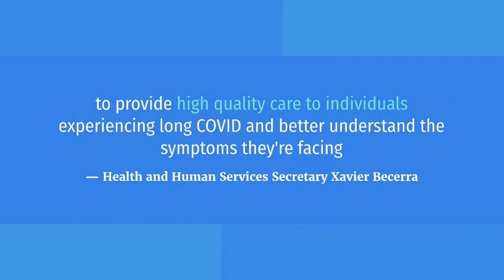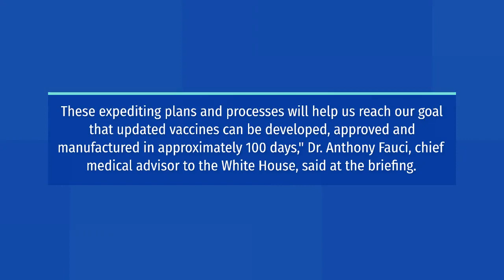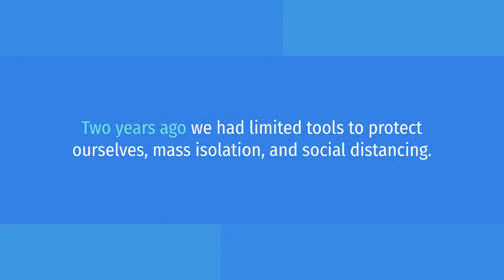White House Signals Next Era In COVID With Sweeping New Strategy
The White House on Wednesday released a sweeping new 96-page plan on COVID, marking a new era in the pandemic in which the virus is still circulating but can hopefully be managed so that Americans can return to daily life without disruption.

The strategy, which President Joe Biden previewed Tuesday night in his State of the Union address, calls for making available more free rapid tests online starting next week, as well as setting up pharmacy clinics later this month that will hand out free antiviral pills to people who test positive.

While supply of Pfizer's COVID-treatment pills, which reduce the risk of hospitalization by about 90%, has been limited, Biden said it would double from 1 million available in March to 2 million in April.

Hundreds of "one-stop sites " will open across the country to dispense the sites, located at pharmacies, community health centers, long-term care facilities and veteran's health centers, according to the plan.

The White House is also launching a new website to locate free N95 masks and vaccines, or look up COVID risk in a community all in one place.

So far, the administration has distributed 270 million of the 400 million free N95 masks it pledged to give out earlier this winter, and delivered over 270 million free at-home rapid tests of the 1 billion tests that Biden promised to order.

If they secure funding, the plan will also include new facilities around the country for people dealing with long COVID, a post-COVID syndrome that can manifest as shortness of breath, brain fogginess, fatigue or other conditions.

We will launch new centers of excellence in communities across the country — Health and Human Services Secretary Xavier Becerra to provide high quality care to individuals experiencing long COVID and better understand the symptoms they're facing — Health and Human Services Secretary Xavier Becerra

Another major tenet of the plan is preparing for potential future variants.

The plan promises the ability to mass produce 1 billion doses of vaccine each year so that a new formula can be delivered within 100 days in the event of an aggressive new variant.

The administration also vows to continue its efforts to provide vaccinations globally to help prevent future mutations.

White House COVID coordinator Jeff Zients said the White House has developed a new "COVID-19 variant playbook" to pick up on variants quicker and prepare for them.

In recent weeks, they've sat down with agencies like Centers for Disease Control and Prevention, HHS and FEMA to do response exercises with the new playbook, running scenarios with different hypothetical variants.

We're ready for whatever comes — Zients

This plan ensures that we are ready to deploy personnel and resources to quickly update the vaccines.

These expediting plans and processes will help us reach our goal that updated vaccines can be developed, approved and manufactured in approximately 100 days," Dr. Anthony Fauci, chief medical advisor to the White House, said at the briefing.

These expediting plans and processes will help us reach our goal that updated vaccines can be developed, approved and manufactured in approximately 100 days — Dr. Anthony Fauci

And CDC Director Rochelle Walensky said new efforts in surveillance means the CDC can now identify new variants even if they make up just 0.1% of cases.

"These robust sequencing efforts mean we can reliably identify very low levels of variants, even variants that account for as little as 0.1% of all COVID-19 cases in the United States," she said at the briefing.

These robust sequencing efforts mean we can reliably identify very low levels of variants,

Taken altogether, the plan is heavily centered on having enough available tools to let Americans safely return to normal activities while still living with COVID.

Two years ago we had limited tools to protect ourselves, mass isolation, and social distancing.

But all of that's changed," Zients said.